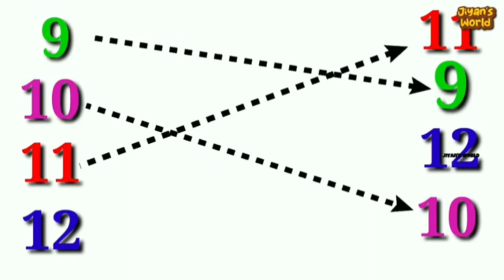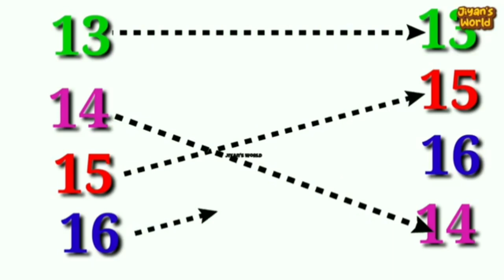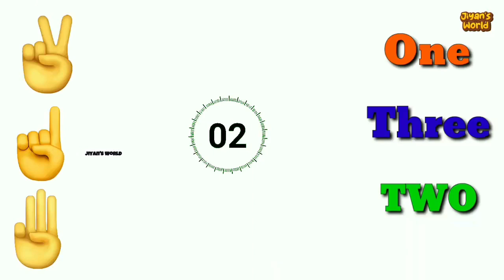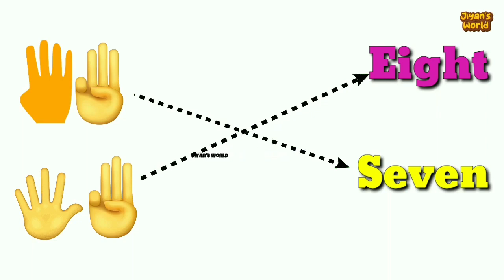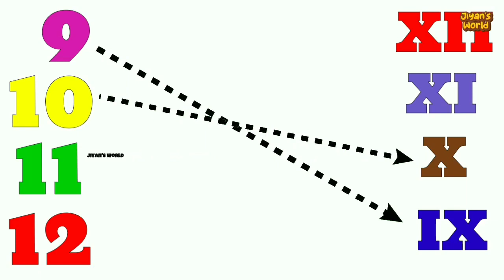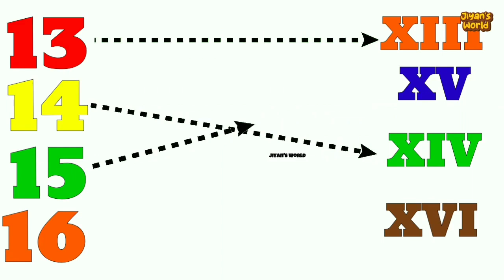count and match the correct number | maths worksheet for ukg class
count and match the correct number | maths worksheet for ukg class| match the correct number | 123 matching worksheets | maths for kids

roman ginti 1 to 10 this video is all about in this video you wl learn Roman numbers / numerals from 1 to 10 in easy way.

Count fingers and match the numbers | math worksheet for class 1
numbers for kids |counting of figures | maths worksheet for grade 1 | Math worksheet for class 1

123 numbers worksheet
math worksheet for nursery class
math worksheet for class lkg
math worksheet for class ukg
worksheet for lkg
worksheet for ukg
mathematics online exercise for LKG
math worksheet for kids
maths worksheet for class 1
worksheets